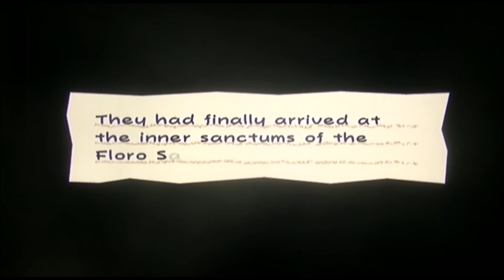one dumb gamer paper mario 3 part 17